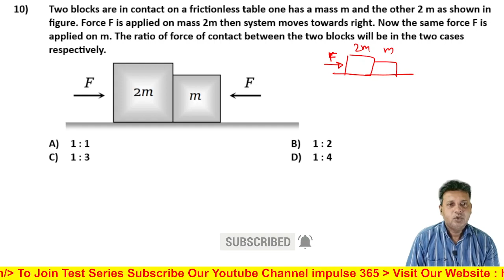Q10 NLM Level 1 Test 2